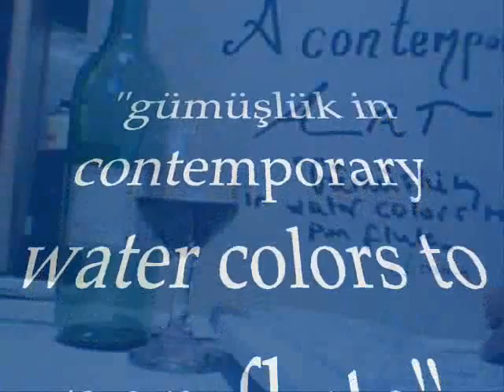Gumusluk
Life in a small Aegean Village in Turkey